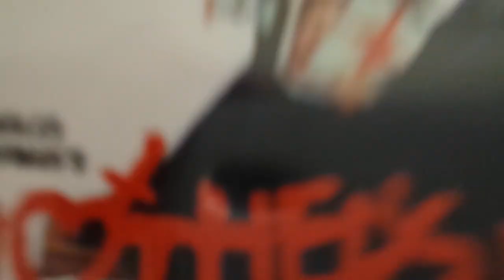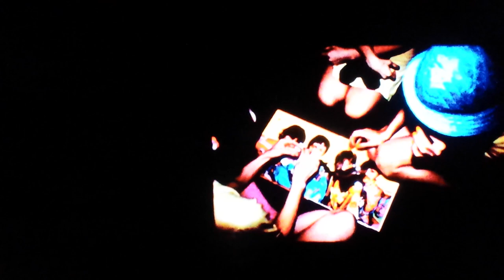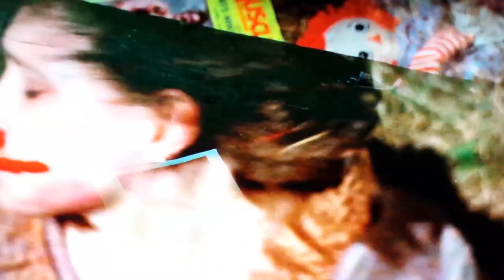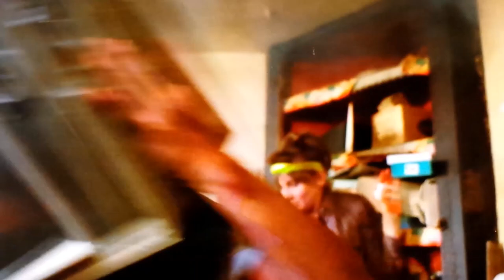MOTHER'S DAY Movie Review (1980) Schlockmeisters #141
MOTHER'S DAY Movie Review - You have made your mother very proud!